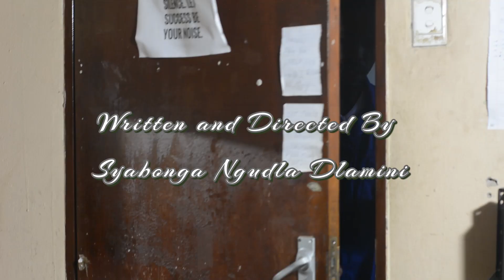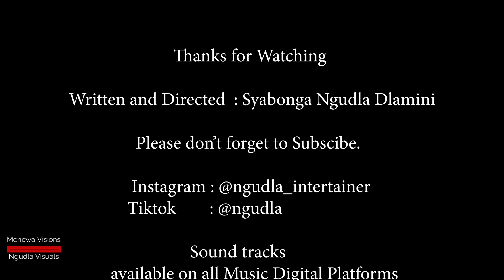mE aND mY cRAZY wIFE episode 4